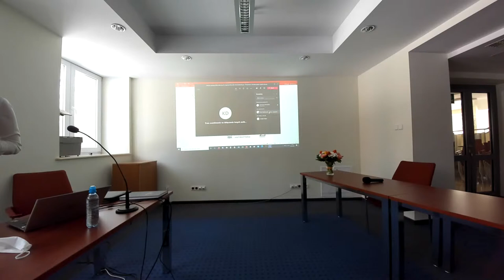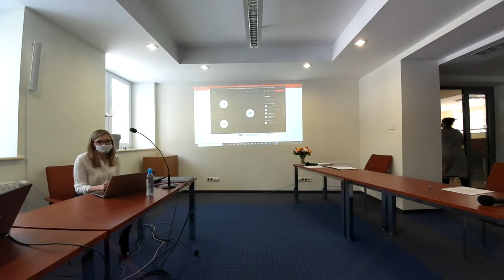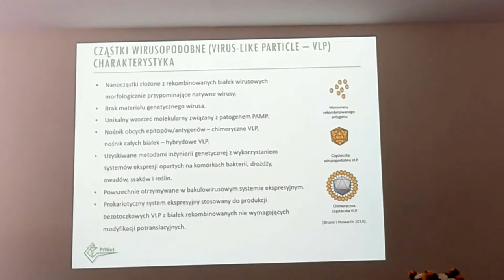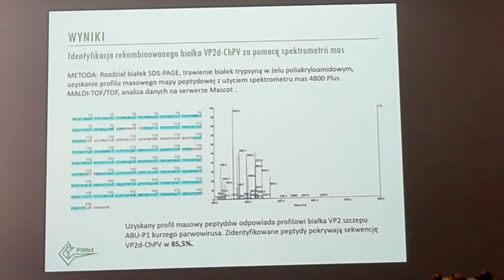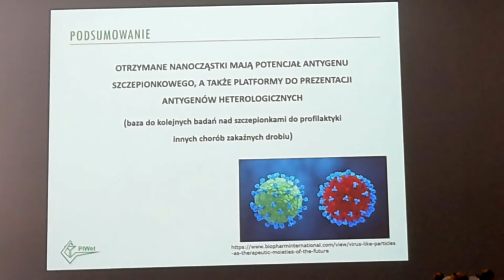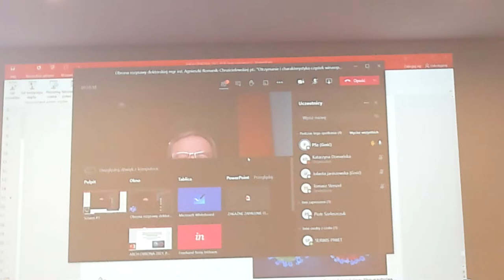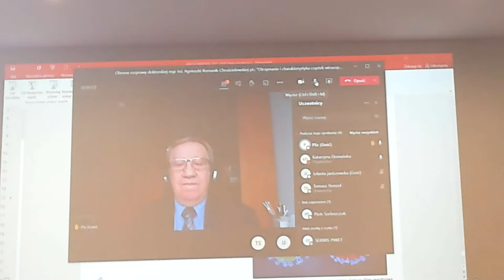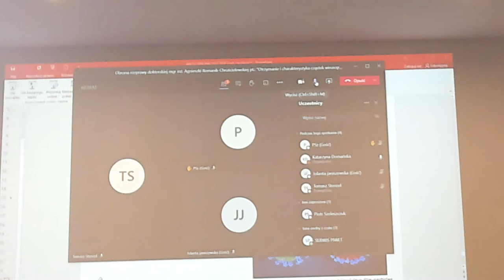Publiczna obrona rozprawy doktorskiej mgr inż. Agnieszki Romanik-Chruścielewskiej